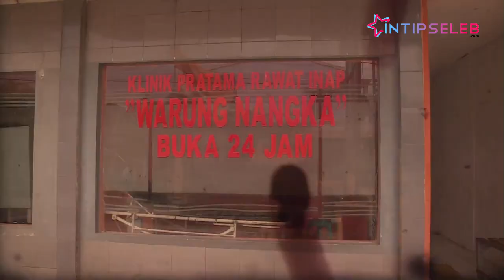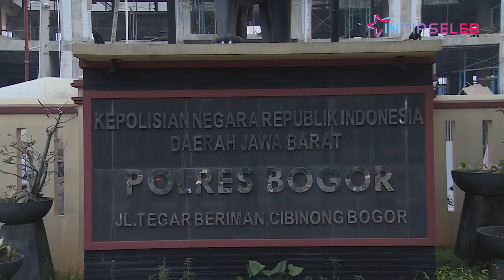Kesaksian Perawat Soal Urip 'Mayat Hidup' Hingga Polisi Cecar Surat Kematian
IntipSeleb - Sosok Urip Saputra yang dinarasikan kembali hidup setelah dinyatakan meninggal dunia kian menjadi perbincangan khalayak ramai.

Herlina Septiana selaku perawat klinik yang pertama kali menangani kejadian aneh pada sosok Urip memberikan kesaksian berupa kronologi awal kedatangan pasien tersebut ke klinik.

Selain itu, pihak kepolisian juga masih mendalami kasus Urip yang dinilai janggal. Lantaran, keluarga Urip tidak mampu menunjukkan bukti surat kematian. Ditambah fakta perihal jenazah Urip bukan diterbangkan dari Semarang seperti keterangan keluarga melainkan ambulance yang berasal dari Jakarta. (RP-MA-DA)